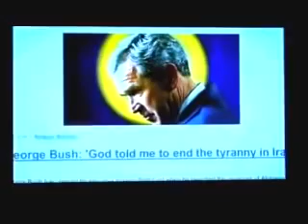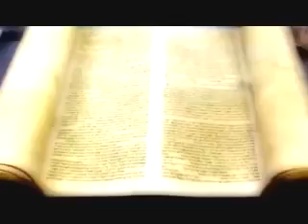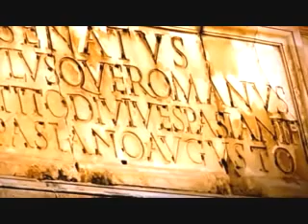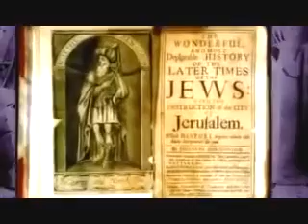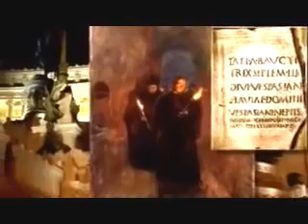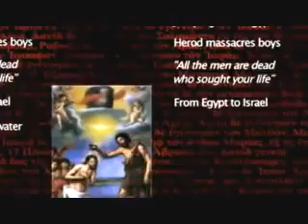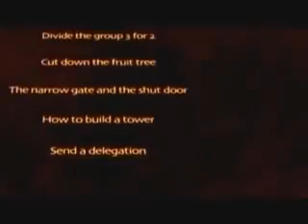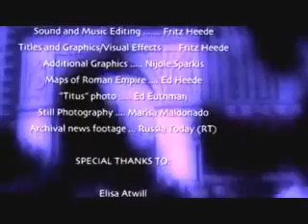Who is Jesus And The True Story of the Catholic Church